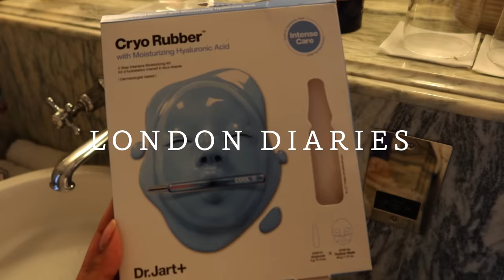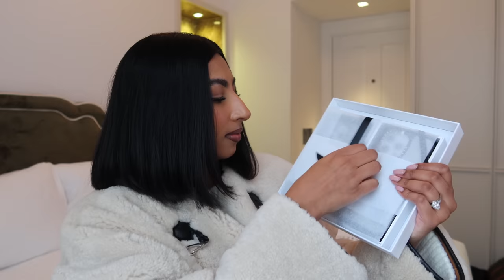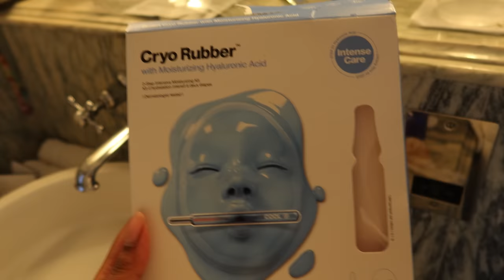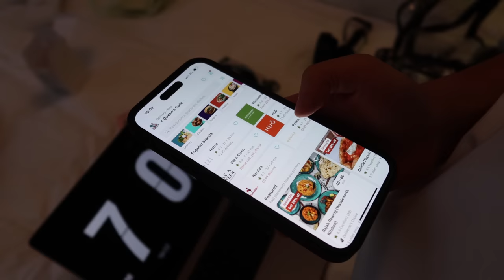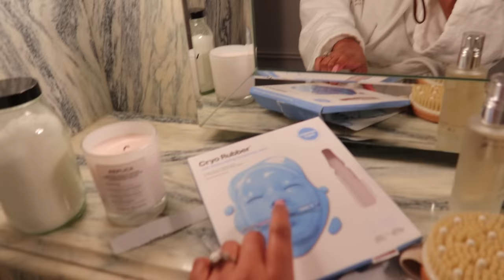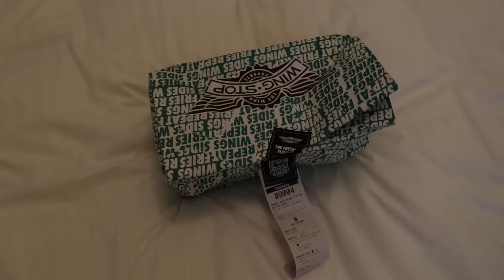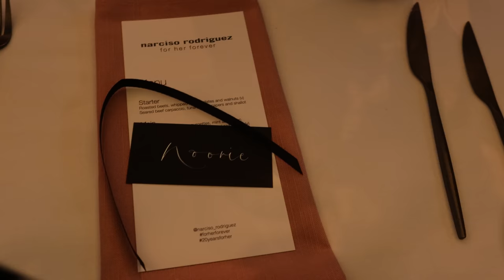bridal outfits try-on, wedding chat & self-care day | LONDON VLOG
Hey friends, welcome to another London Vlog! In this vlog I take some time for self-care, try on some bridal looks and share my all time favourite phone accessories brand. I hope you enjoy!

OUTFIT LINKS
Outfit one
Toteme coat (sign up to be notified once its back in stock)

Youth Bomb cream BEAUTY PIE CODE: NOORIESENTME for £10 off the annual membership fee